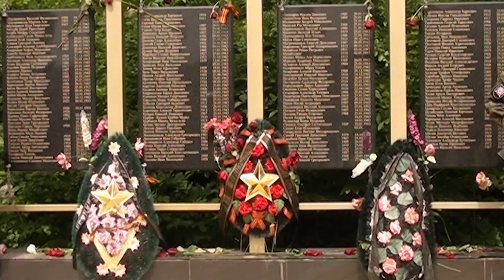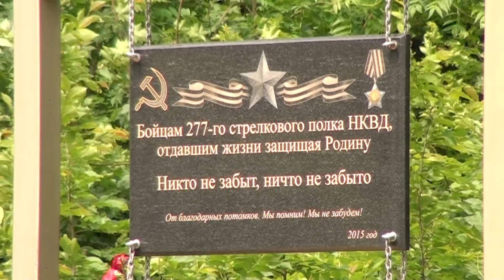Открытие нового поискового сезона "Вахта памяти" / Горячий Ключ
Более 75 лет прошло с тех пор, как отгремели бои на территории Горячего Ключа, но до сих пор поисковики находят останки погибших воинов. На днях открылся новый поисковый сезон и уже появились первые результаты. Вчера поисковики нашли останки бойца времен Великой Отечественной войны в окрестностях Орловой щели.